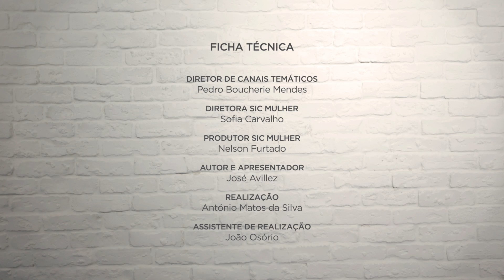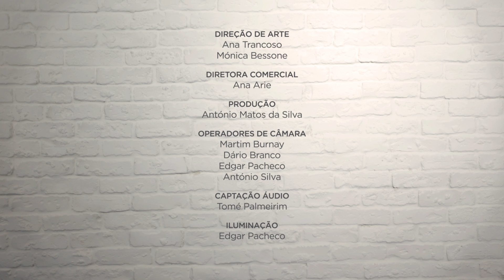Combinações Improváveis 2ª Serie - Ep10 Courgette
Title: Combinações Improváveis 2ª Serie
Media: TV Serie
Where: Portugal